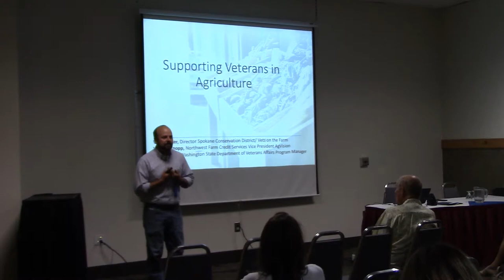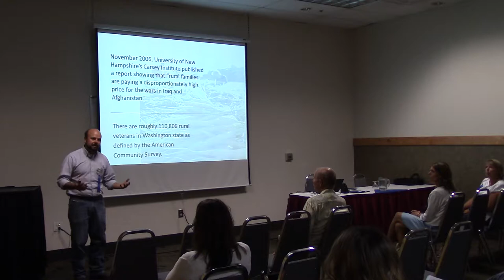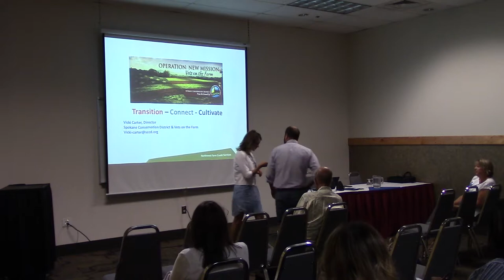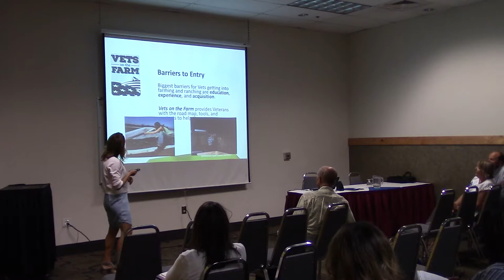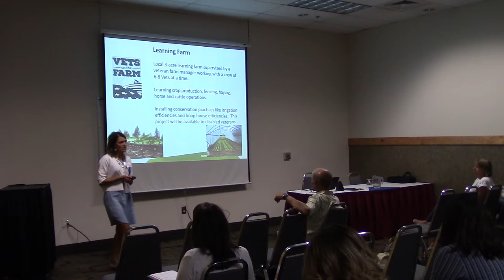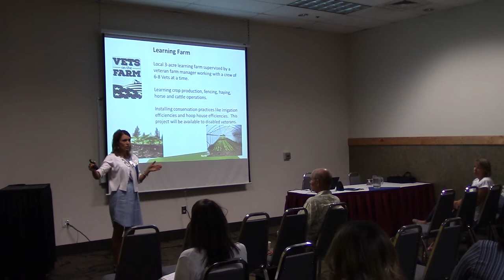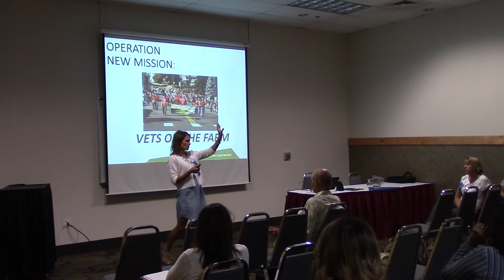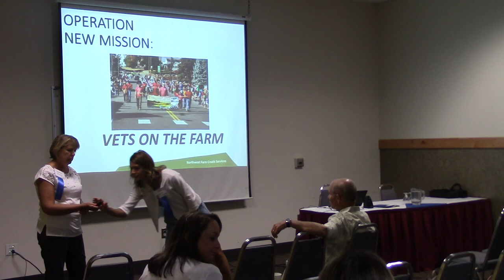Supporting Veterans on the Farm - STWS - Part One